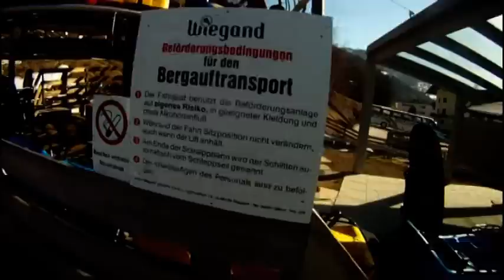Mayrhofen Winter Camp - Maverix